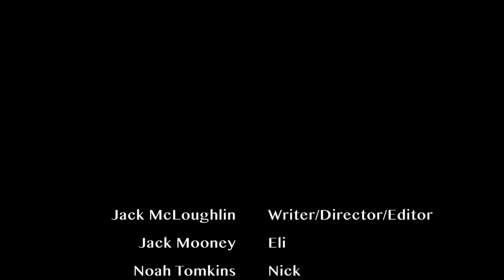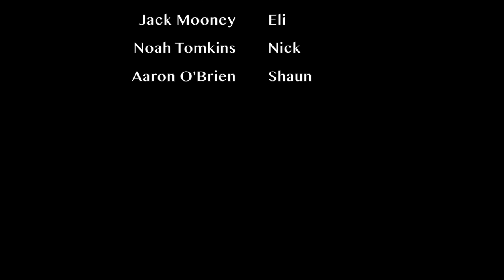inf0_matica - Short Film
A cautionary tale of the birth of an uprising, and a character study of the individual who ignited the fire.

This film is a work of fiction, all events and characters names have been fictionalised.